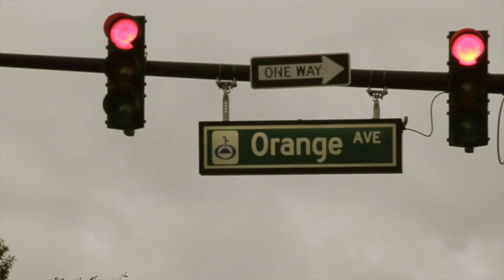LIL MEL - CHECKMATE 2 (OFFICIAL VIDEO PREMIERE)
IG | TW | FB @TELLA_SKOPE